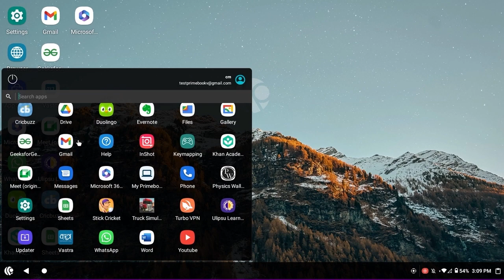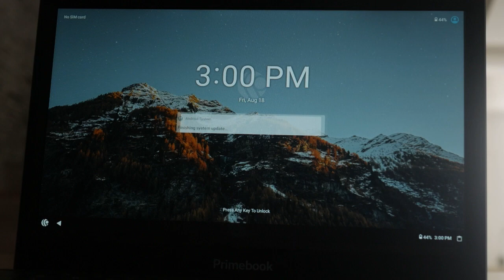Updating Your PrimeBook to the Latest PrimeOS Version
🌟 Welcome to Primebook - Redefining Laptops! 🌟

Discover the future of computing with PrimeBook, your ultimate Android-based laptop brand. Sleek design, powerful performance, and innovation at your fingertips.

🔥 Why Primebook? 🔥
✅ Unmatched Performance
✅ Sleek Modern Design
✅ Cutting-Edge Innovation

Elevate your tech experience with PrimeBook. Upgrade to excellence today!